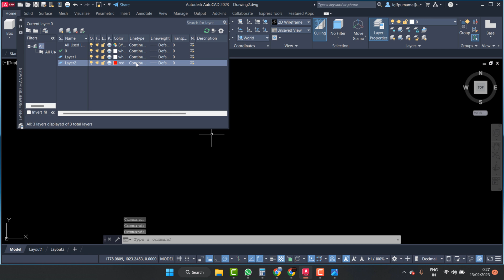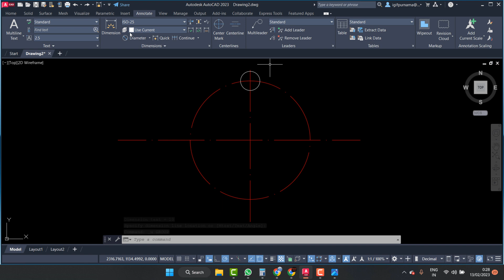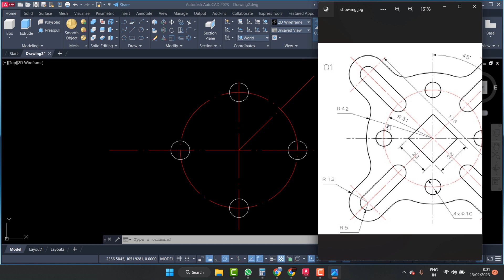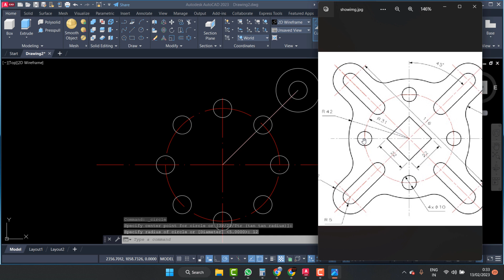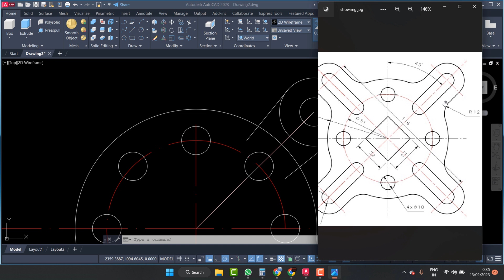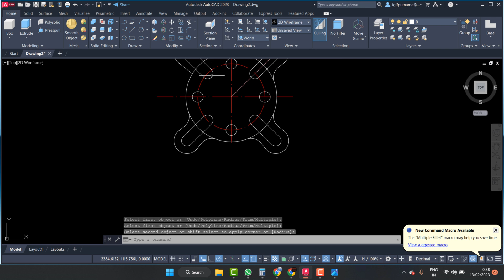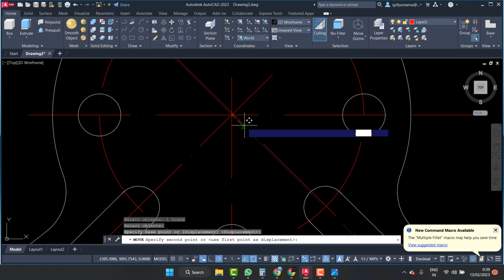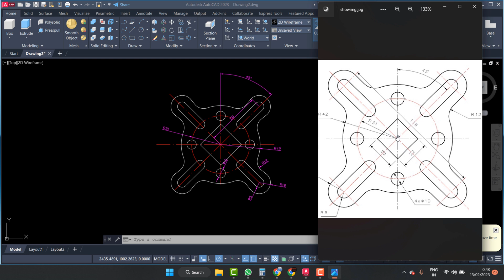tutorial autocad untuk pemula 2d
Belajar AutoCad Pemula 2023  Membuat garis AutoCad
BELAJAR AUTOCAD 5 HARI LANGSUNG MAHIR
aplikasi autocad
autocad 2d
autocad 3d
autocad 2007
autocad 2010
autocad 2011
autocad 2012
autocad 2013
autocad 2014
autocad 2015
autocad 2016
autocad 2017
autocad 2018
autocad 2019
autocad 2020
autocad 2021
autocad 2022
autocad 2023